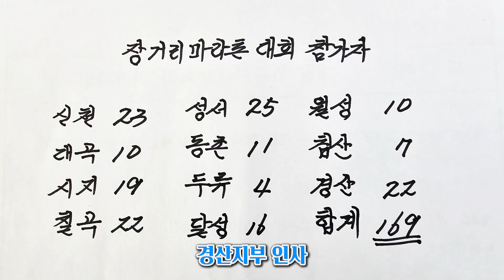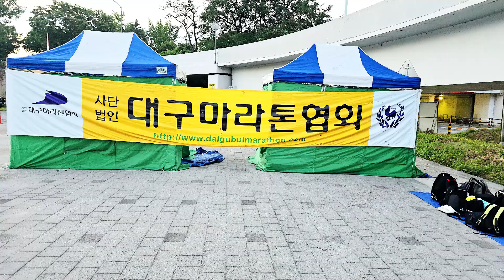장거리마라톤대회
대구마라톤협회 장거리마라톤대회